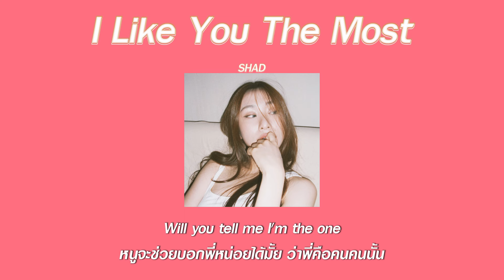แปลเพลง พี่ชอบหนูที่สุดเลย (I Like You The Most) - Shad (English Cover)